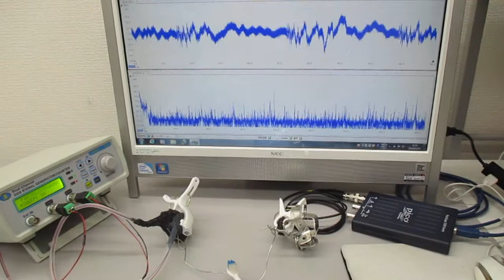オリジナル超音波実験（メガヘルツの超音波発振制御） ultrasonic-labo